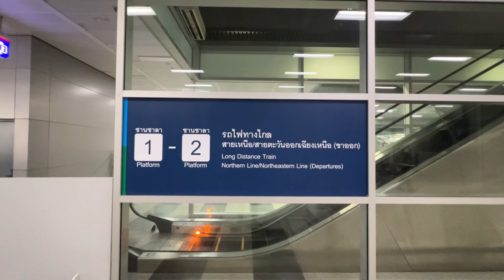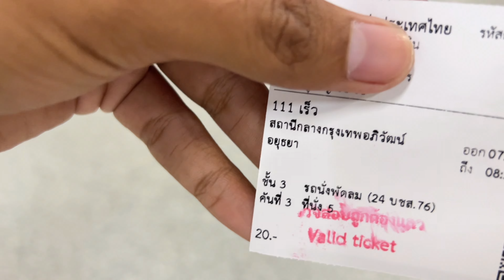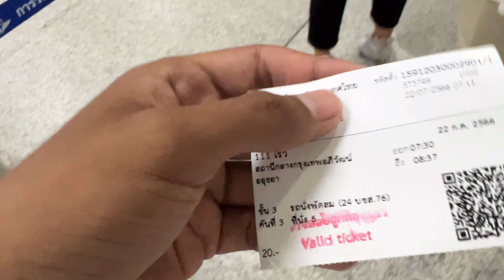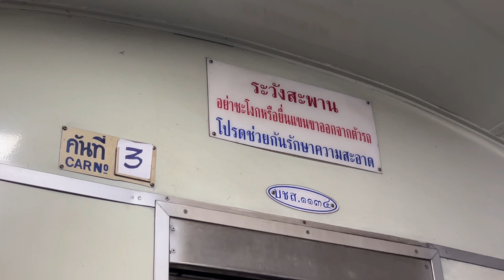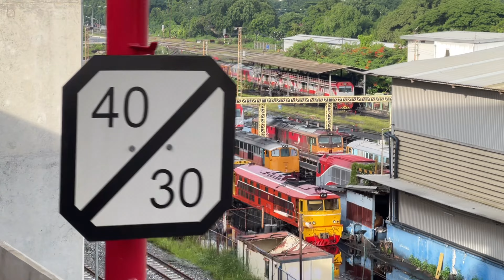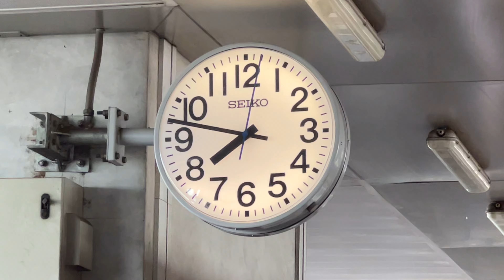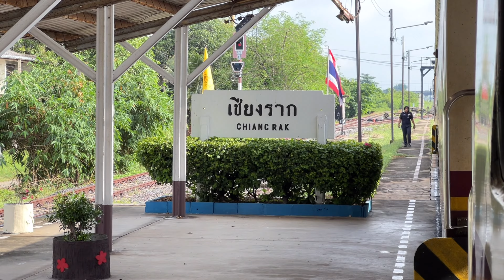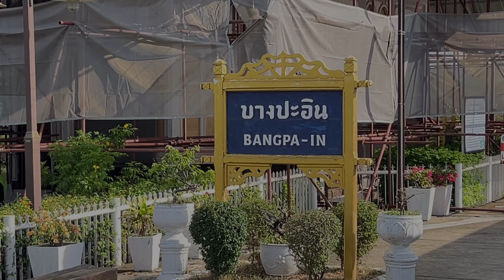SRT. นั่งรถไฟชมความเจริญ ถึงอยุธยา การก่อสร้างทางรถไฟความเร็วสูง ทางรถไฟยกระดับผ่านสนามบินดอนเมือง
SRT. นั่งรถไฟชมความเจริญ นั่งขบวนรถเร็วที่ 111 จากสถานีรถไฟกลางกรุงเทพอภิวัฒน์ ถึงสถานีรถไฟอยุธยา การก่อสร้างทางรถไฟความเร็วสูง ช่วงสถานีรังสิต - อยุธยา และทางรถไฟยกระดับผ่านสนามบินดอนเมือง

*** บันทึกและถ่ายทำเมื่อวันที่ 22 กรกฎาคม 2566 ***